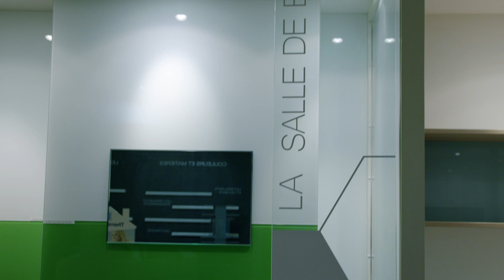Made with Biesse - TGVI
Discover how TGVI Paris has revolutionized its production thanks to the Biesse glass automated technologies. A real batch one glass production line, completely automated, just in time ready.